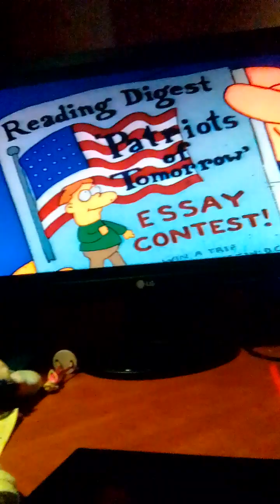7 июля 2023 г.